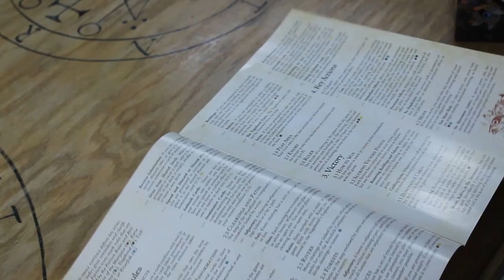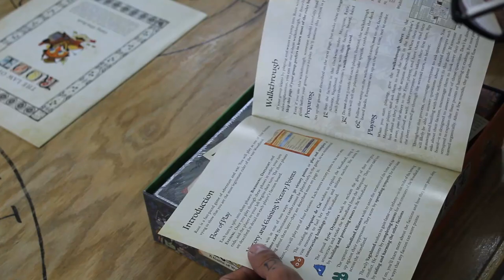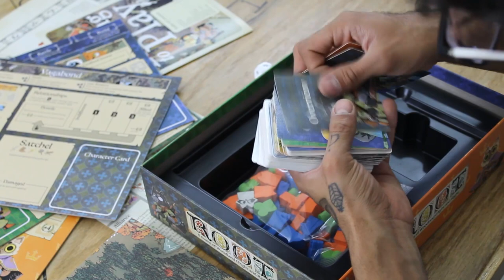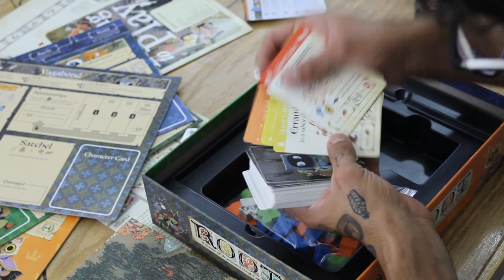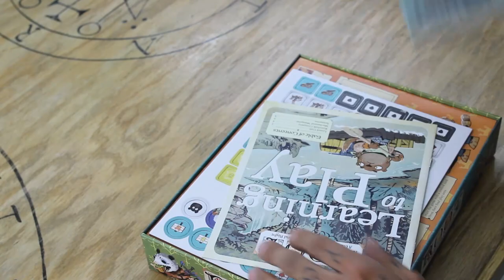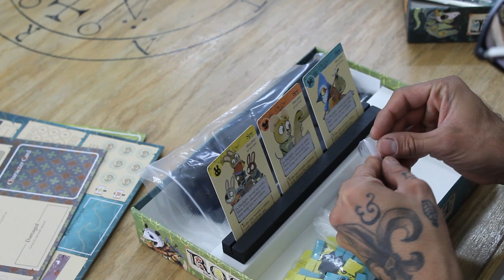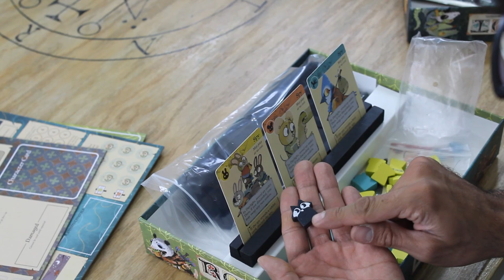Root + The Riverfolk Expansion [Unboxing]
Aldo apoyó este juego en Kickstarter y llevaba esperándolo desde hace tiempo. Por fin lo recibe y explora su contenido.

Disculparán el audio en este video. Eso no se le da muy bien a Aldo, pero ha prometido trabajar para mejorar en ello.